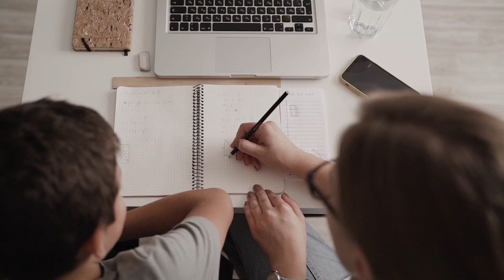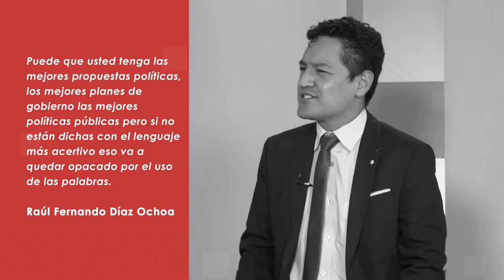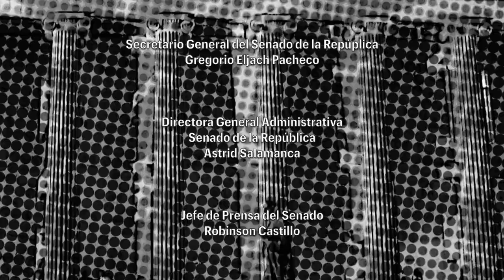¿Cómo transmitir un mensaje político contundente? Lenguaje verbal y no verbal Congreso Y Sociedad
Esta semana en congreso y sociedad programa institucional de la secretaría general del Senado de la República, hablamos sobre la puesta en escena del líder político, la contundencia del lenguaje verbal y no verbal en los discursos y el correcto uso de la palabra.

Sábado 11 de diciembre 8:30 pm
Domingo 12 de diciembre, 1:00pm en transmisión simultánea por el Canal Congreso (Canal Claro 124, Directv 139, Movistar 151) y en la página de YouTube de Congreso y Sociedad